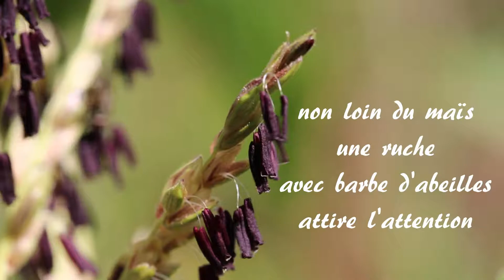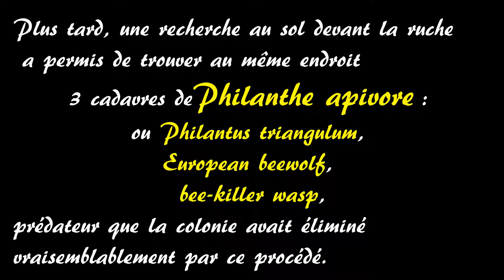Abeilles PHILANTHE apivore Beekiller wasp phf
Philanthe apivore. Défense des abeilles.
8 août 2018, en faisant une chaîne en dessous de la planche d'envol, les abeilles évacuent un insecte. Une recherche  autour de la ruche de façon à identifier l'insecte a permis de trouver  les cadavres de 3 Philanthes apivores, Philanthus triangulum.
 Visiblement la colonie s'est défendue contre les attaques.Une occupation de défense sans aucune commune mesure avec la pression  très stressante et dévastatrice du frelon asiatique Vespa velutina.

By making a chain below the board of flight, the bees evacuate an insect. A search around the hive to identify the insect  found the dead bodies of 3
Philanthus triangulum, Bee-killer wasp.
 Obviously the colony defended itself against the attacks.